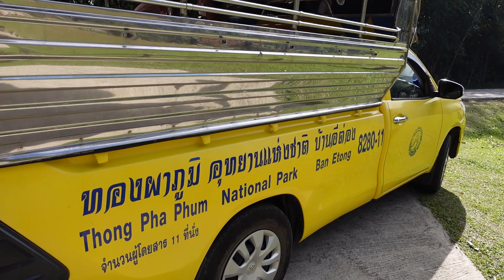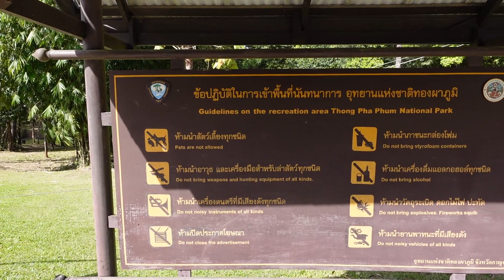อุทยานแห่งชาติทองผาภูมิ(Thongphaphum National Park) 1/7 บริเวณด้านหน้าทางเข้าอุทยานฯ 19-12-2565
บริเวณทางเข้าอุทยานแห่งชาติทองผาภูมิ จะอยู่ติดกับถนนที่จะไปบ้านอีต่อง ปิล๊อก เลยจากนี้ไป 8 ก.ม. ก็จะถึงบ้านอีต่อง ปิล๊อก